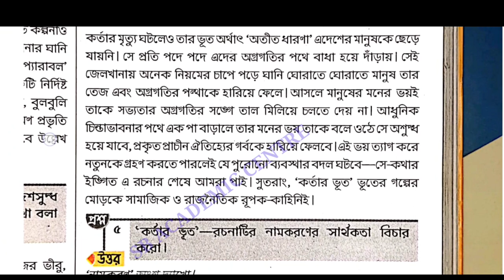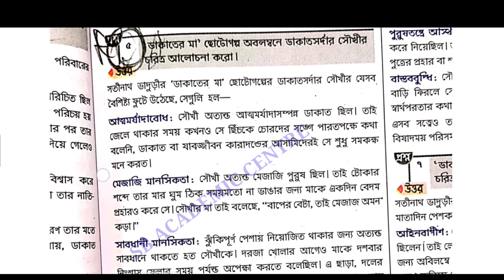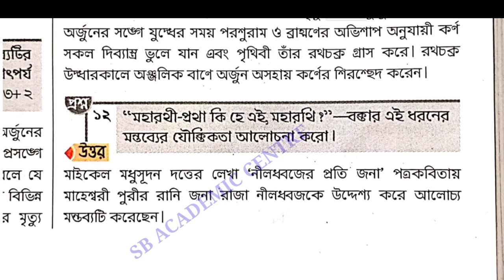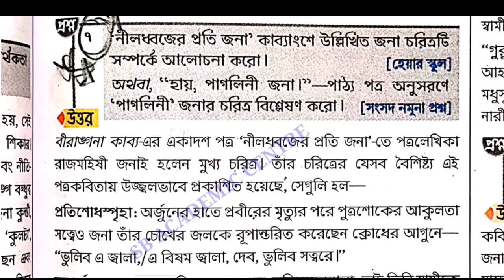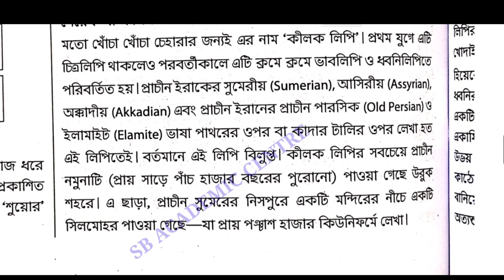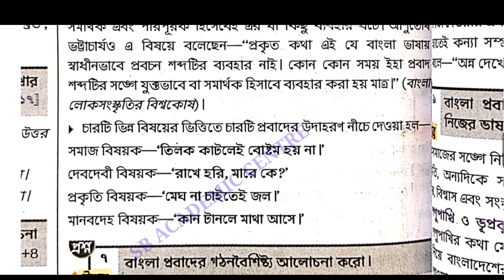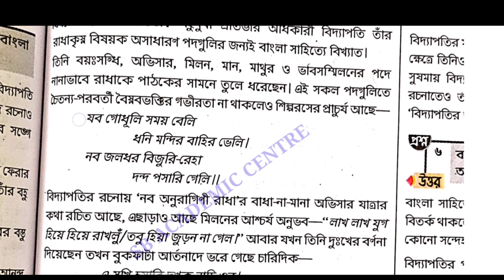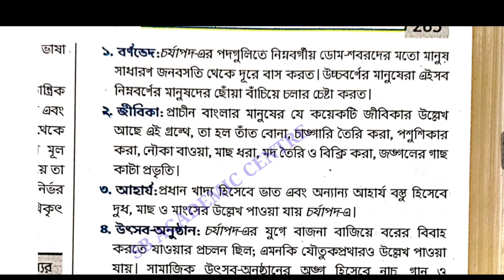Class 11 last minute suggestion Bengali 2023 || একাদশ বাংলা সাজেশন 2023 // sb academic centre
Class 11 last minute suggestion Bengali 2022 || একাদশ বাংলা সাজেশন 2022 // sb academic centre